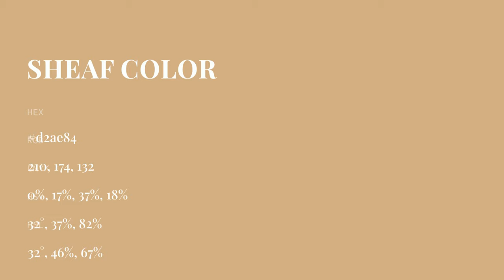Sheaf color d2ae84 hex color - Brown color - Cool color d2ae84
What color is Sheaf ? d2ae84 hex color - Brown color - Cool color d2ae84

Hex d2ae84 Color Code is also known as Sheaf color.

Hex d2ae84 Color code in RGB color code model is created after adding 82.35% red color, 68.24% green color and 51.76% blue color.
Hex d2ae84 Color code in CMYK color (process color) code model is generated after subtraction of 0% cyan, 17% magenta, 37% yellow and 17% black.